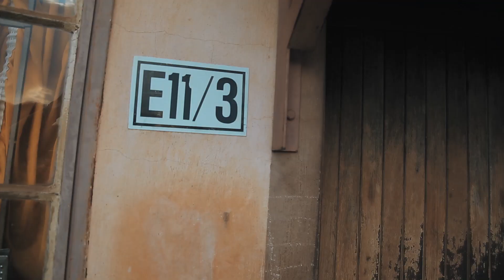Sam Kam - 2021 (Official Video)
Road to 2021 (Official Music Video) performed by Sam_Kam Ft. Lwazzy

Song written by Sam Kam
Beat by Master S
Mixed and Mastered by ML Beatz

Shot by: Stried Film & Sam Kam
Directed and Edited by: Sam Kam

Executive Producer: YB Music Records and Visuals
Published by YB Music Records